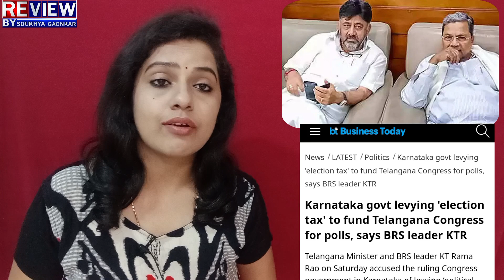siddaramaih: ಸಿದ್ದು ಸರ್ಕಾರದ ವಿರುದ್ಧ ತೆಲಂಗಾಣದಲ್ಲಿ ಬಿಗ್ ಬಾಂಬ್! hdk ಹೇಳಿದ್ದೇ ನಿಜವಾಯ್ತಾ?